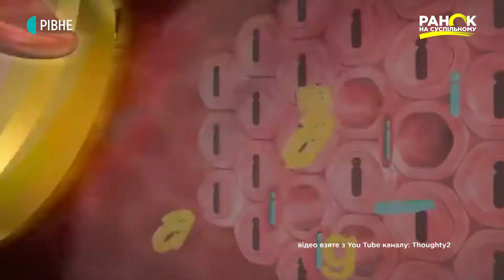Нецукровий діабет | Рубрика "Запитай у лікаря"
Діабет – це узагальнене поняття, яке використовують для характеристики захворювань, при яких спостерігається підвищене сечовиділення. Всі знають про таку доволі поширену хворобу, як цукровий діабет. Проте існує не менш небезпечна патологія, яка зовсім не схожа на це захворювання – це нецукровий діабет.